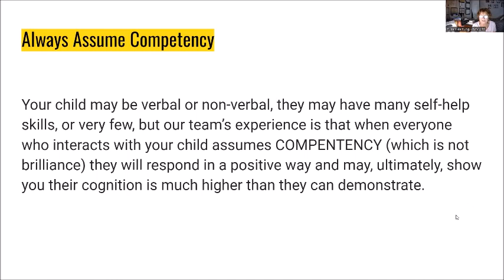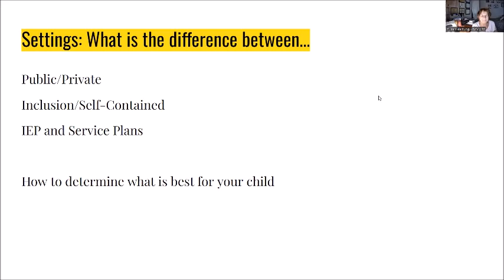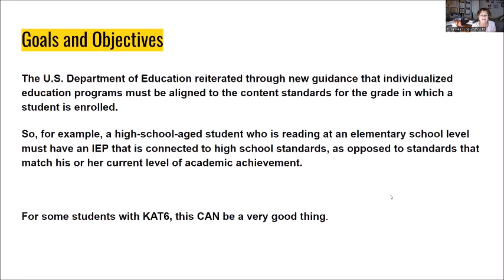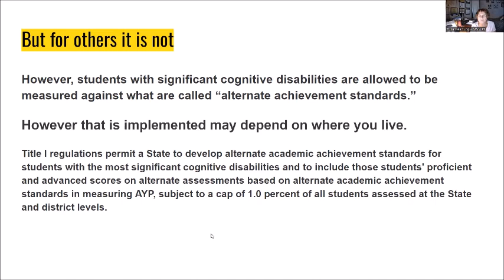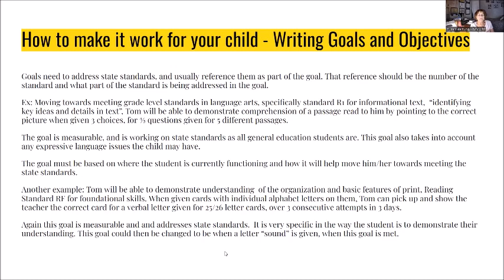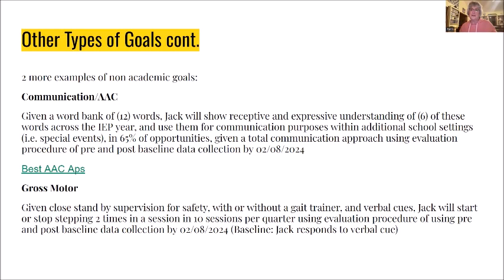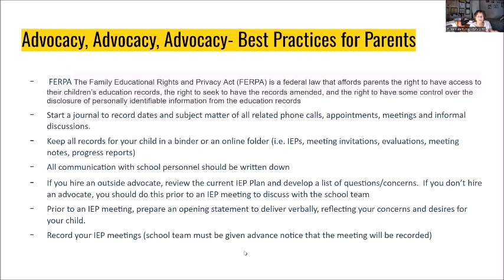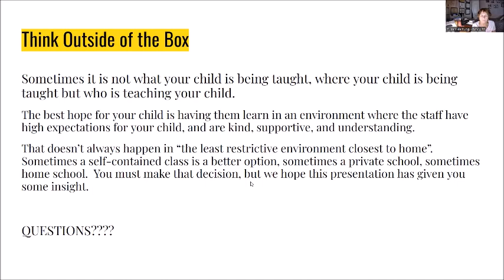Best Practices for Effective Education Plans.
Best Practices for Effective Education Plans by Sue Carpenter, Susan Hartung, Beth Woodbury and Amy Young.